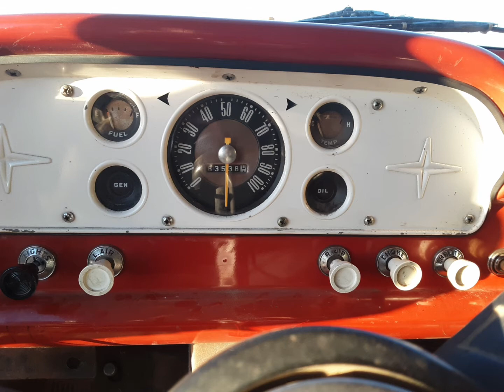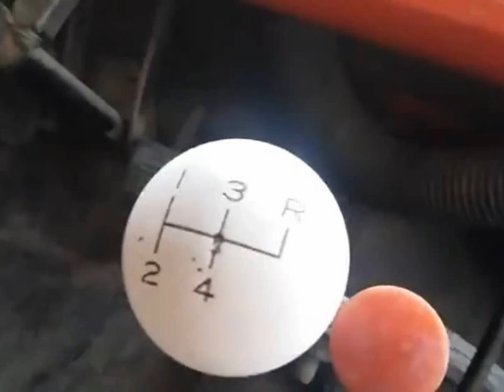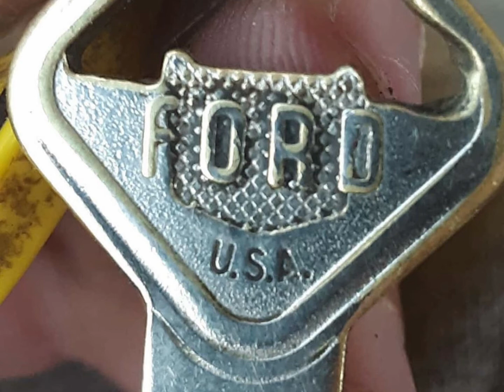Random old pictures of the 59 and some music